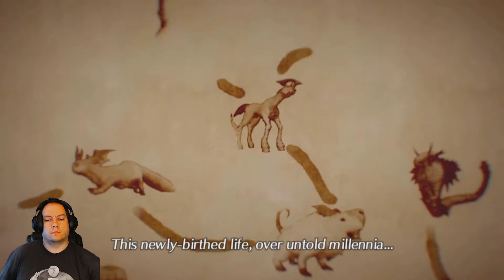Gilded Plays Xenoblade Chronicles 2 Part 163 - The Architect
First Time Playing Xenoblade Chronicles 2 Blind on the Nintendo Switch!